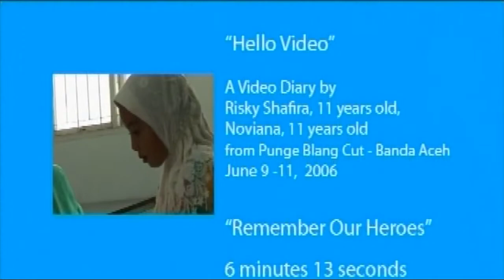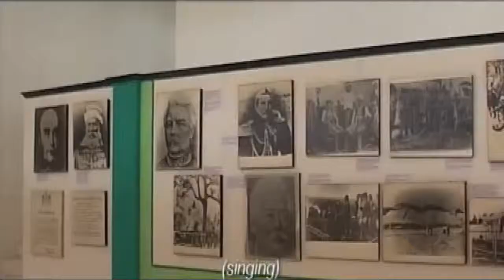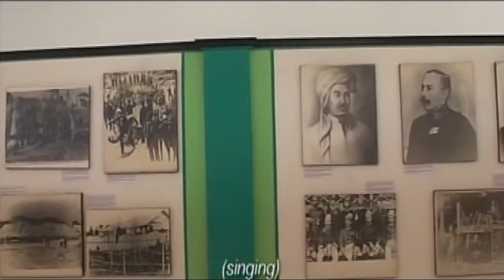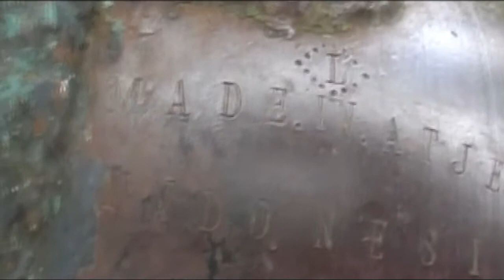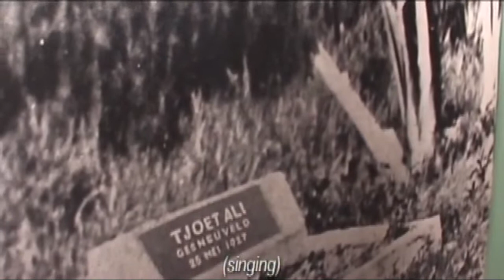Remember Our Heroes (Hello Video 2006)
Video ini merupakan salah satu hasil Workshop Video Diary yang diselenggarakan oleh  Miles Film dan UNICEF
bekerja sama dengan Yayasan Kampung Halaman pada 2006. Aceh memiliki banyak pahlawan nasional yang turut memperjuangkan kemerdekaan Indonesia dari penjajah. Namun, apakah generasi muda Aceh mengenal mereka?

This video is one of the results of Video Diary Workshop organized by Miles Film and UNICEF in collaboration with
Kampung Halaman Foundation in 2006. There were a lot of Indonesian national heroes and heroines came from Aceh,
but did the younger generations in Aceh know who they were?